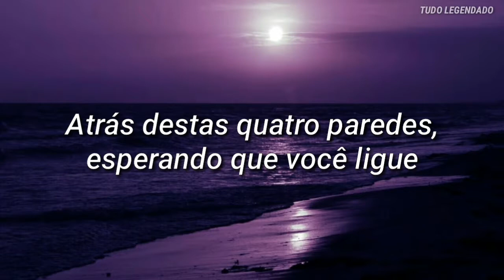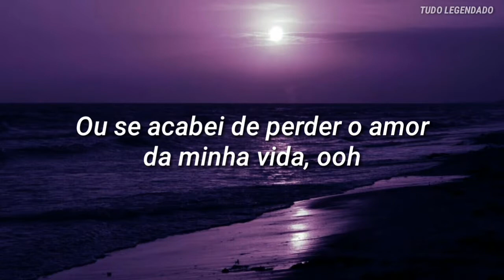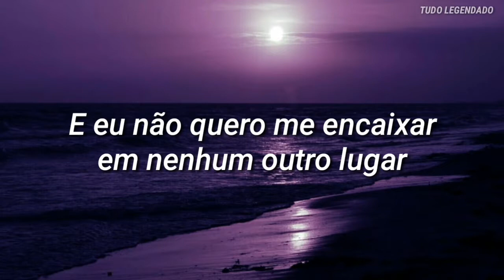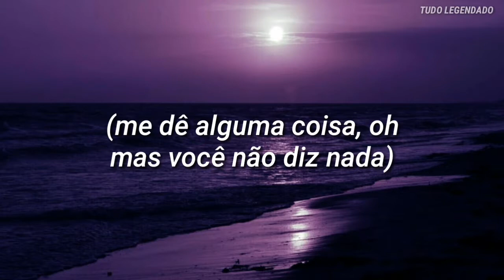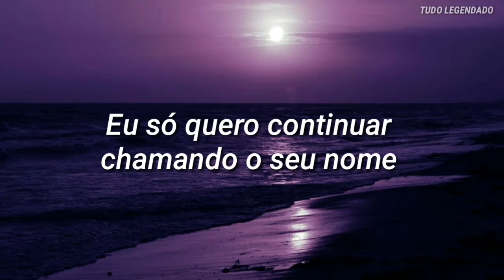(TRADUÇÃO) I Don't Wanna Live Forever - Zayn Malik E Taylor Swift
Compositores: Jack Michael Antonoff / Sam Dew / Taylor Swift
Créditos do vídeo lyrics:
Editado por Daniel